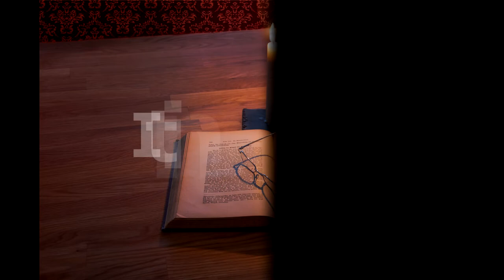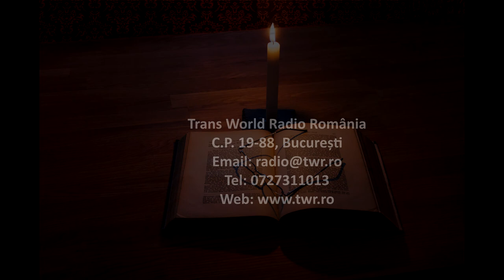Itinerar Biblic Ep 0153 Levitic Cap 9 Cap 10 Vers 1 2